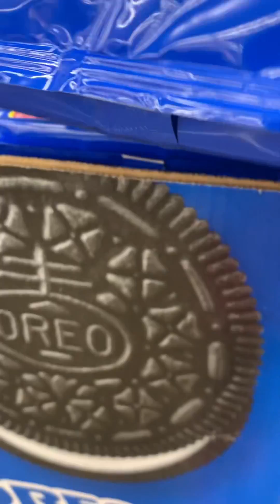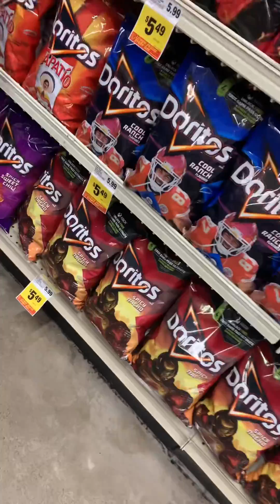Going to the store as a therian/furry! :D therian edit lol store rek theriangear #￼public￼